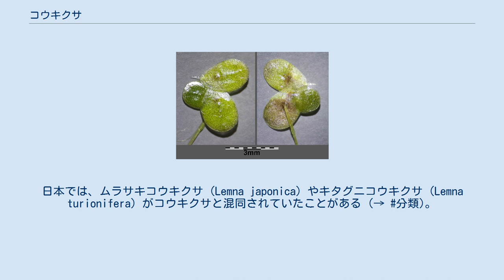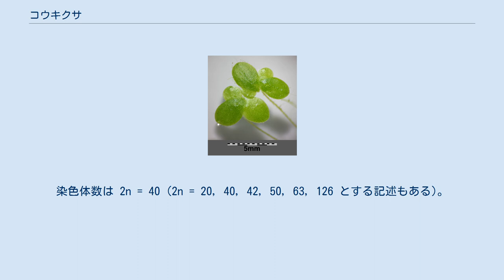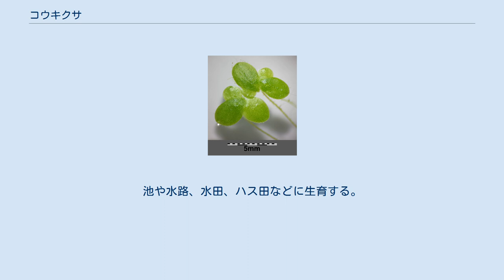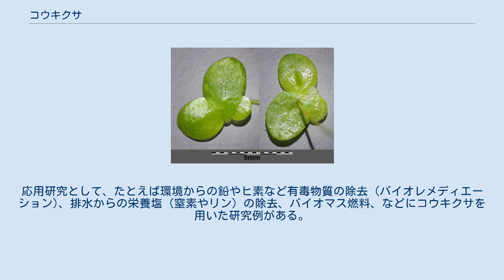コウキクサ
コウキクサ (学名: Lemna minor) はウキクサ亜科のアオウキクサ属に属する浮遊性の水草の1種である。
葉状体裏面が紫色を帯びることはなく、根鞘は翼を欠き、根端は鈍頭である。
北アメリカ、アフリカ、ヨーロッパ、アジアなど世界各地の淡水域に広く生育しており、オーストラリアにも帰化している。
 アオウキクサ属のタイプ種 (模式種) である。
日本では、ムラサキコウキクサ (Lemna japonica) やキタグニコウキクサ (Lemna turionifera) がコウキクサと混同されていたことがある (→ 分類)。
 水面に生育する浮遊植物であり、葉状体 (葉と茎の区別がないく、フロンドともよばれる) と根からなる。
葉状体はやや厚みがある広楕円形 (ほぼ左右相称)、1.5–6 x 1–4 mm、ふつう不明瞭ながら3脈があり、脈は頂端まで達する (下図1c)。
葉状体表面の頂端や中脈上には小突起がある。
葉状体の表面は光沢がある緑色、裏面は淡緑色であり、紫色を帯びることはほとんどない。
葉状体の裏面からは1本の根が水中へ伸びており、根の長さは 0.5–13 cm、先端は鈍頭、根鞘基部に翼はない。
葉状体の基部側面から新たな葉状体を形成して出芽状に増殖する。
ふつう葉状体は単体または2–5個がつながった群体を形成している (下図1a, b)。
休眠芽 (越冬芽、殖芽) は形成せず、葉状体のままで越冬する。
 1a. 葉状体 1b. 表面 (左) と裏面 (右) 1c. 水中から見た植物体 花期は夏だが開花はまれであり、葉状体の側面に花をつける。
花は2個の雄しべと1個の雌しべからなる。
花柱は長さ 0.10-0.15 mm、子房は胚珠を1個含む。
果実は 0.8-1.0 x 0.8-1.1 mm、縁辺は翼状。
種子は 0.7-1.0 x 0.4-0.6 mm、肋がない (10-16本の肋があるとする記述もある)。
染色体数は 2n = 40 (2n = 20, 40, 42, 50, 63, 126 とする記述もある)。
ゲノム塩基配列が報告されている (481 Mbp; Mbp = 100万塩基対)。
また色素体DNA塩基配列も報告されている。
 水面を覆うコウキクサ (ドイツ) 北米、アフリカ、ヨーロッパから南アジアなどに広く分布し、オーストラリアやニュージーランドに帰化している。
日本では北海道から四国に分布している (日本のものは帰化とされることもある)。
池や水路、水田、ハス田などに生育する。
 ウキクサ類は成長が早いため、さまざまな研究に用いられている。
特にコウキクサはモデル生物として基礎研究および応用研究に広く用いられており、ゲノム塩基配列も報告されている (上記)。
応用研究として、たとえば環境からの鉛やヒ素など有毒物質の除去 (バイオレメディエーション)、排水からの栄養塩 (窒素やリン) の除去、バイオマス燃料、などにコウキクサを用いた研究例がある。
またウキクサ類は高タンパク質であり、有用動物の餌とする利用も試みられている。
 日本においてコウキクサとよばれていたものは、下記の3種を含むことが示されている。
 キタグニコウキクサ